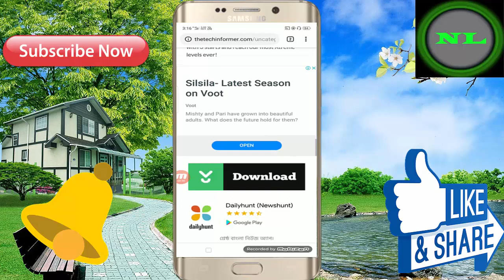बच्चे न देखें इस को ! New Best Android Mobile Story Game ! 3D Offline Game